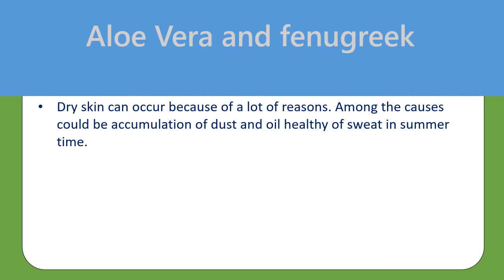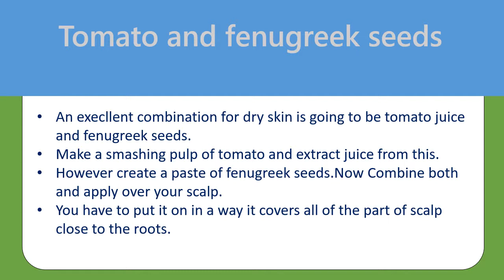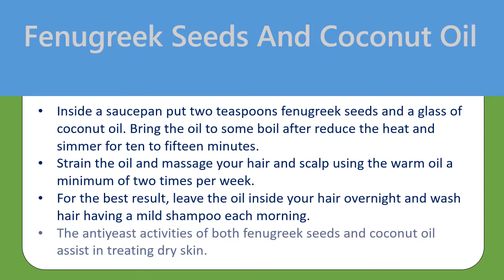Uses Of Aloe Gel For Glowing Skin - Aloe Gel And Coconut Oil Massage Gel For Dry Skin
Uses of Aloe gel for glowing skin.

Aloe gel and coconut oil massage gel for dry skin.
Combine 1 teaspoonful of Aloe gel with 1 teaspoonful of coconut oil.
Combine them along with they're not going to be confused well just like a homogenous mixture however the mixture is going to be fine to make use of.
Then try taking some of the dry skin care mixture and lightly massage evidently and neck.
Please not too to the dry skin types that lacks glow. Lightly massage and then leave overnight permanently results.

Aloe gel with curd for glow
Just Combine both ingredients. i.e. Aloe gel and curd in equal amount.
Combine well and you'll get a smooth paste.
Apply that evidently and for 25 minutes.
Next wash this directly with standard water or wipe having a cloth first then wash the face area. This pack may also give fairness towards the skin.

Aloe Vera juice and sugar scrub for glowing skin.
Combine 2 teaspoonful of Aloe gel with 1 teaspoonful of proper sugar .
Combine completely and apply that evidently.
Making use of your fingers massage the face area and massaging for just two3 minutes.
Then lave this scrub pack evidently for an additional twenty minutes. Then you're able to wash the face area.
This gives an excellent glow and radiance towards the skin.

Aloe Vera and besan face pack for beautiful face.
To organize a besan Aloe gel mask, you have to simply take 2 teaspoonful of besan.
Include that a lot of Aloe gel in that it'll be adequate to create a paste.
Apply this paste evidently and then leave for fifteen minutes.
Then wash off and pat dry.
Apply 2 drops of Aloe gel later on for moisturization as besan also exfoliates your skin mildly.

Aloe gel and fresh lemon juice strategy to glow
Combine 1 teaspoonful of Aloe gel with half teaspoonful of fresh lemon juice.
Massage the face area with this particular and then leave for 25 minutes.
Then wash the face area like usual.
After washing this from the face apply 23 drops of free of oil moisturiser so the skin will get supple.